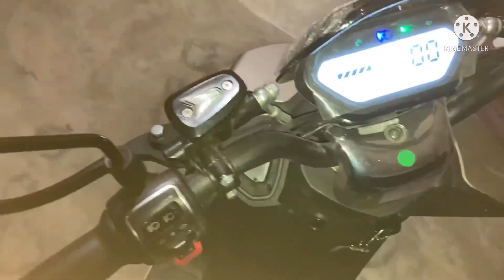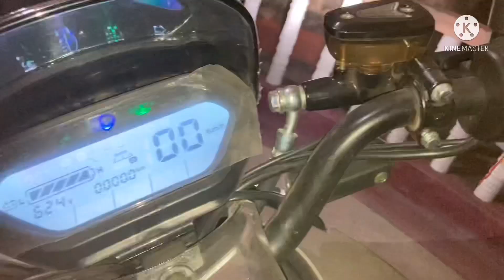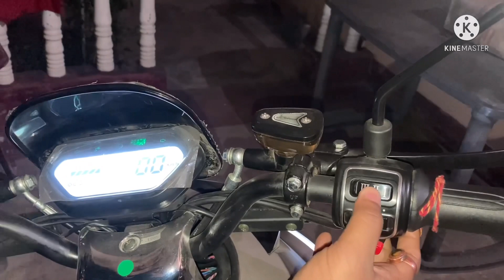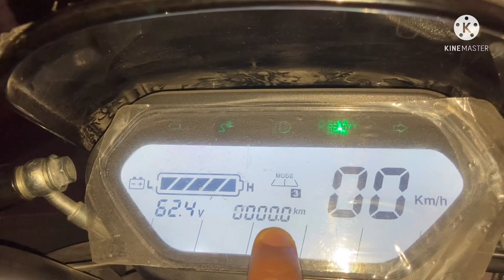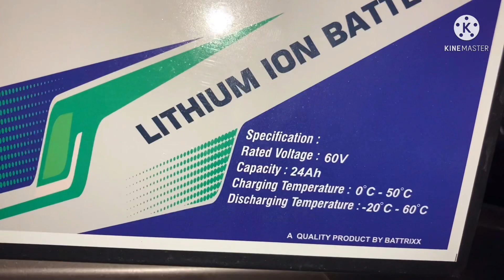Joy E bike review vlog | Naughty Kanhaiya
Joy E Bike scooter review , features, price and specifications.